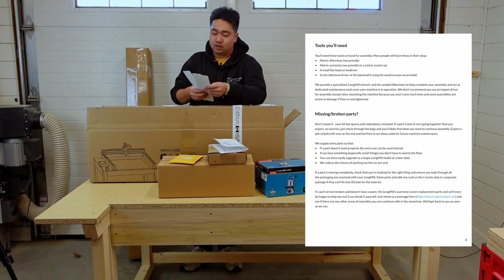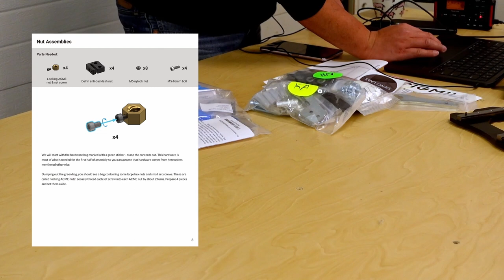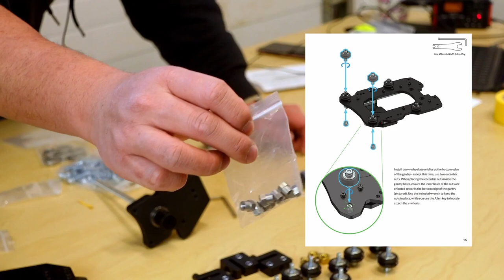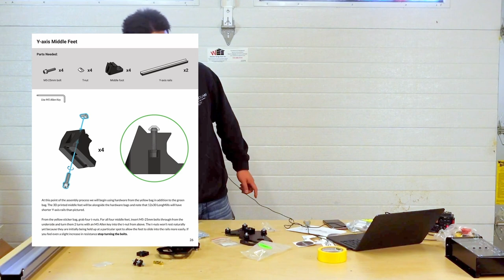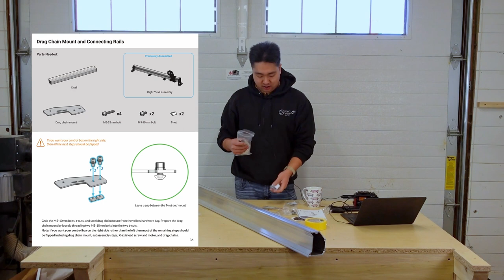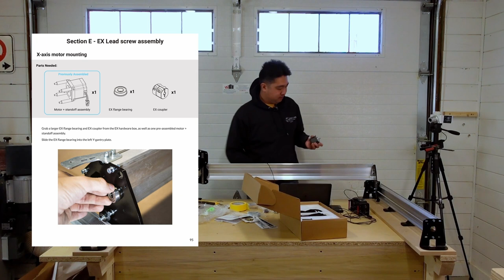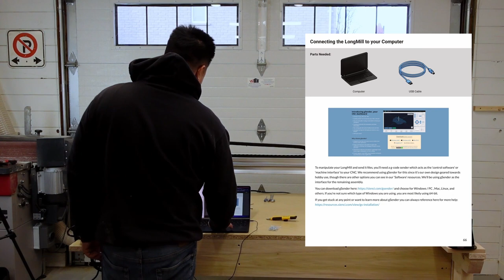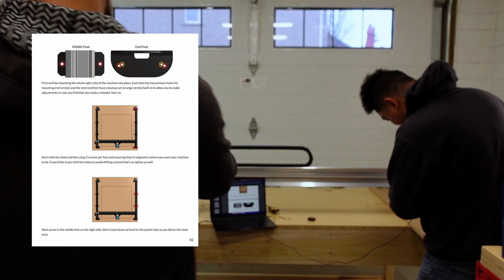How to Assemble the 48” X 30” LongMill MK2 CNC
IMPORTANT: Assembly instructions here may vary and have different parts depending on the version of your machine. Always refer to the official instruction manuals here for the most up to date assembly instructions

These videos are only for reference and clarification, please follow the official assembly manuals for the most up-to-date information.

It’s assembly time! Last time, we had Chris build our 30" X 30" LongMill MK2 CNC. Our 48" X 30" has gained popularity over the past few months. So we decided it was time to create a video of us putting together our 48" X 30" machine.

Chapters
0:00 Introduction
1:22 Unboxing
18:47 Resources Page
21:50 Assembly Manual
22:08 Assembly Time
25:00 Part 1 - X & Z Axes
31:30 Part 1 - Z Axis Motor Mount
33:00 Part 1 - Z Axis Mount Assembly
37:20 Part 1 - XZ Gantry Sub-Assembly
43:19 Part 1 - X Axis V- Wheels
51:46 Part 1 - X Axis Delrin Anti-backlash Nut
01:03:25 Part 2 - Y Axes Gantries
01:08:11 Part 2 - Y Axes Delrin Nut Assembly
01:10:38 Part 2 - Y Axes Middle Feet
01:18:40 Part 2 - Y Axes End Feet
01:25:40 Part 2 - Y Axes Lead Screws
01:31:07 Part 3 - Axes Completion
01:37:01 Part 4 - Motors & Wiring
01:42:00 Part 4 - EX Leadscrew Assembly
01:46:39 Part 4 - EX Motor Coupler Leadscrew Tightening
01:47:49 Part 4 - EX Acme Nut Install
01:49:45 Part 4 - Ex Motor Coupler Motor Tightening
01:50:46 Part 4 - Z Axis Motor Assembly
01:53:01 Part 4 - Drag Chain Assembly
01:59:55 Part 4 - Routing Wires
02:16:34 Part 4 - Managing Excess Cable Lengths
02:19:35 Part 5 - Checks & First Moves
02:29:37 Part 5- Downloading gSender
02:31:04 Part 5 - Mounting Process
02:31:47 Part 5 - Y Axes V-Wheels Adjustment
02:33:17 Part 5 - X Axis V-Wheels Adjustment
02:35:00 Part 5 - Y Axes Delrin Nut Adjustment
02:36:55 Part 5 - X Axis Delrin Nut Adjustment
02:37:41 Part 5 - Z Axis Delrin Nut Adjustment
02:38:22 Part 6 - Table Mounting
02:43:20 Test Run
02:44:01 Outro

// Resources
Know the End Mill Starter Set

//  JOIN US